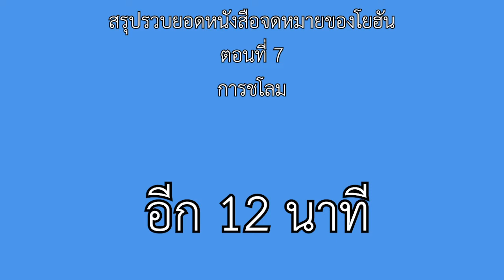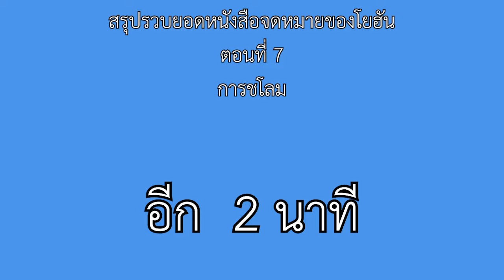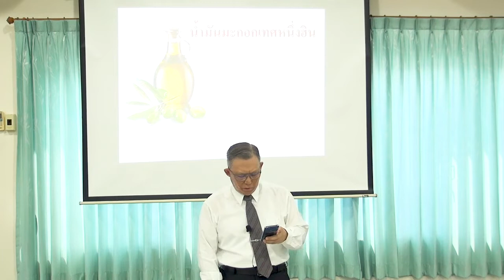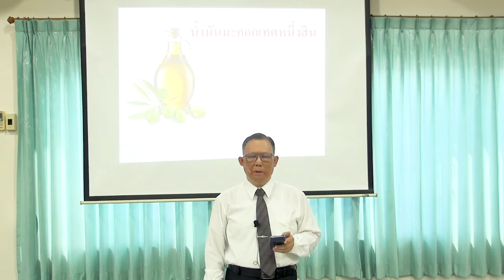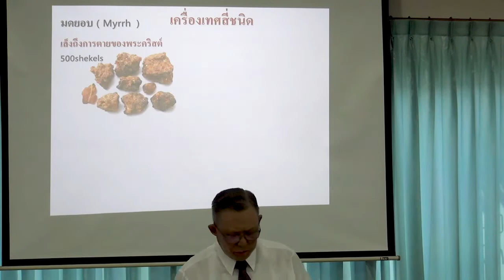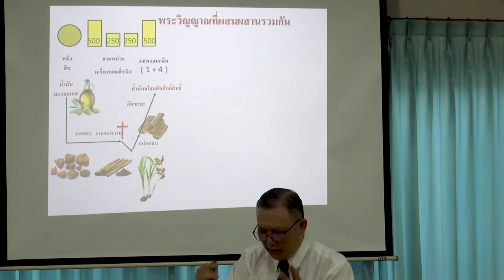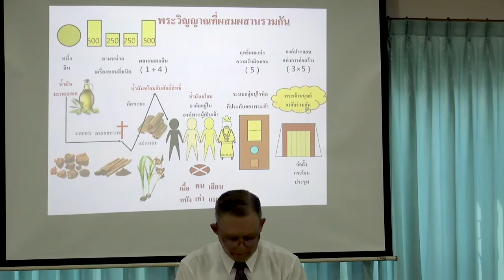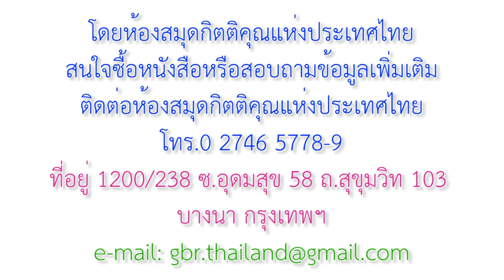07_การชโลม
สรุปรวบยอด
หนังสือจดหมายของโยฮัน

การชโลม